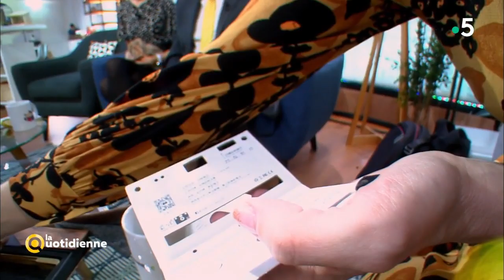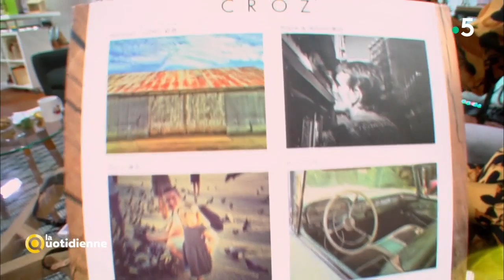Idées du jour : appareil photo et sac à dos - La Quotidienne